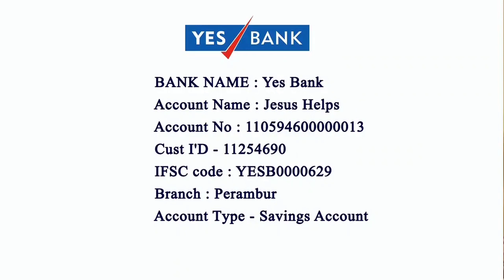Very Important Information from L. Nelson Antony Joachim M.A, MBA. 14-10-2021